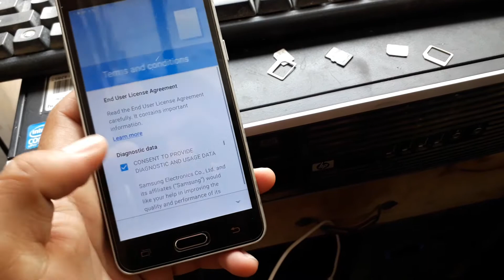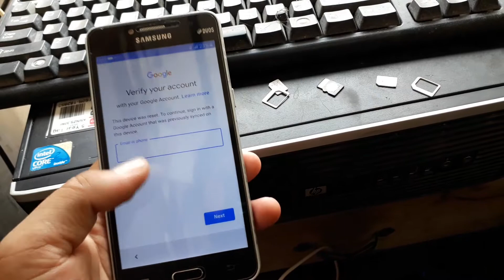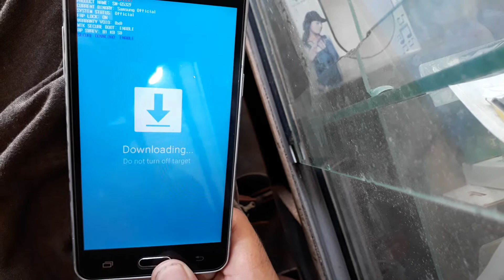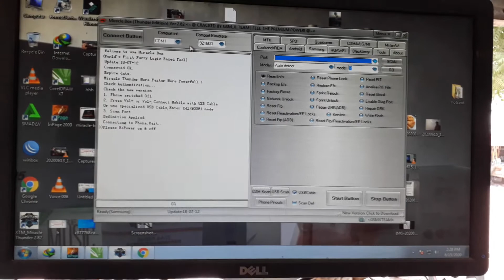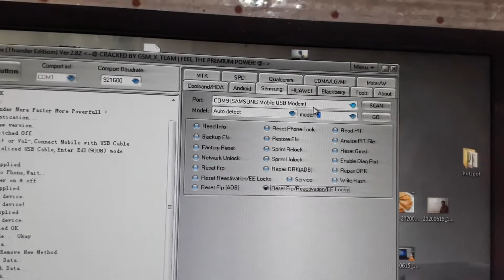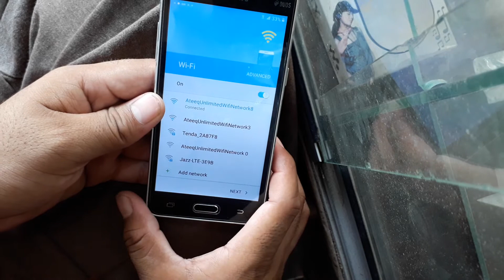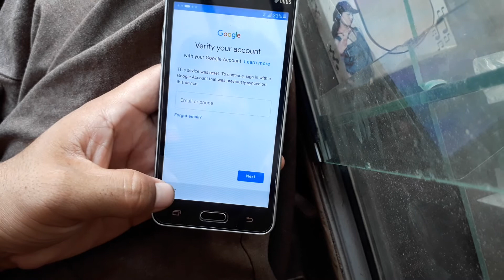Samsung G532F/ds Bypass 6.0 Google Account With Miracle Crack v2.82 urdu/hinid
How to Find Boot Key in All SPD Mobiles spd 6531da boot key, spd 6531 boot key miracle box, miracle boot key
Drivers
32Bit